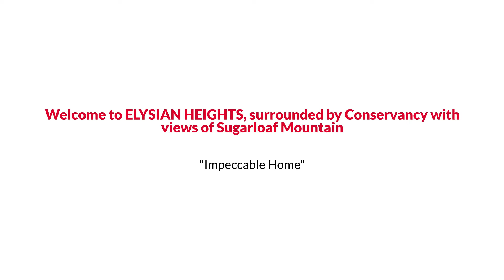13577 Arcadian Drive, Leesburg, VA 20176 The Reynolds Team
The Reynolds Team Presents, Exclusive Home for Sale! 13577 Arcadian Drive, Leesburg, VA 20176.

Welcome to ELYSIAN HEIGHTS, surrounded by Conservancy with views of Sugarloaf Mountain. Beautiful Northern Virginia home on almost 1/2 acre, overlooking protected green space.   MAIN LEVEL: Kitchen has a center island, gas cooktop, granite, backsplash, butler's pantry, and French doors to deck. Family room has a stone, floor-to-ceiling, gas fireplace. Office with glass, double-door entry. Formal living and dining rooms.   UPPER LEVEL: Primary bedroom has a tray ceiling, double-door entry, and bathroom with 2 separate sinks, soaking tub and shower; second and third bedroom share a Jack-and-Jill bathroom; the fourth bedroom has a private bathroom.